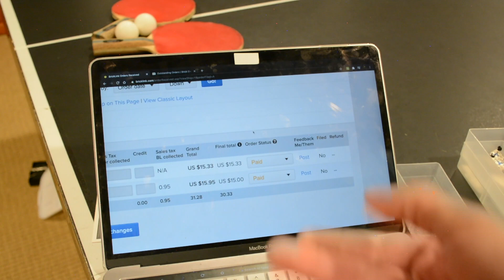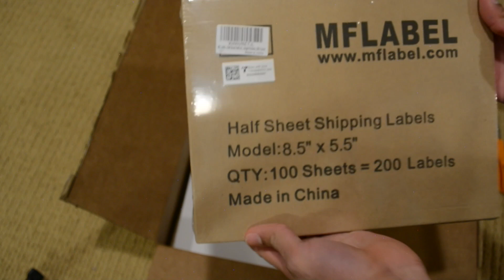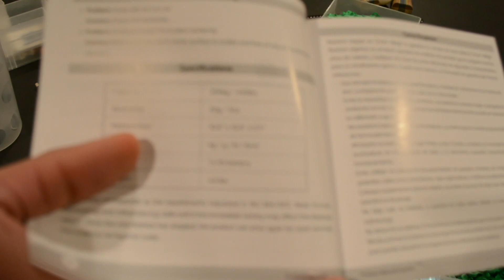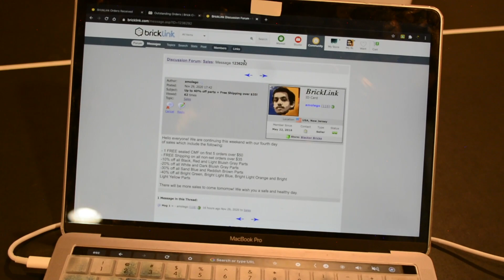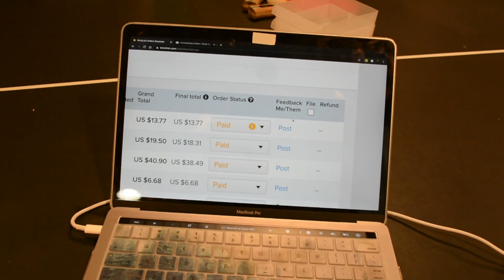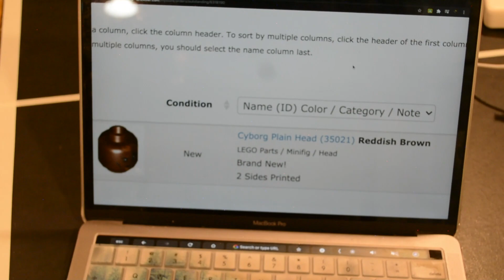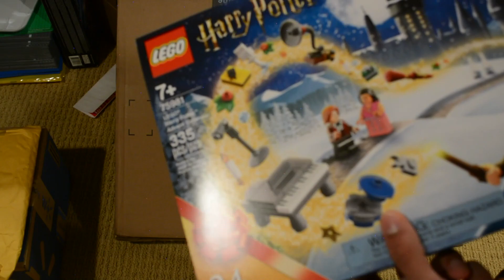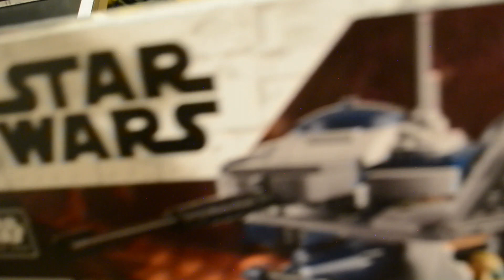Blacker Bricks Lego Buying And Selling Vlog #6!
This video is about Blacker Bricks Lego Buying And Selling Vlog #6!

Save $10 when you spend $50

LEGO Marvel Avengers Taskmaster’s Ambush

LEGO Star Wars: The Mandalorian The Razor Crest